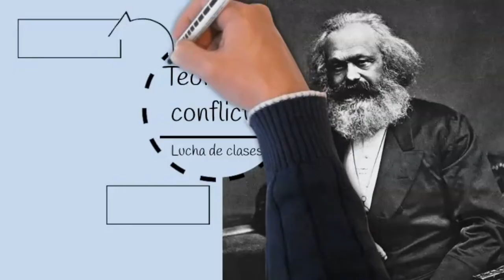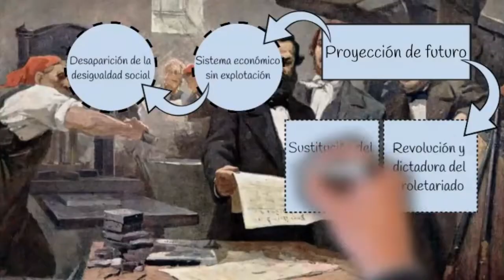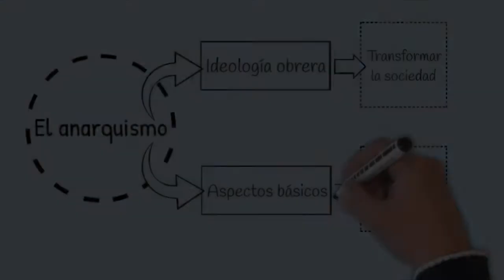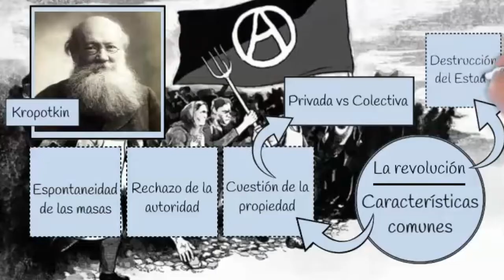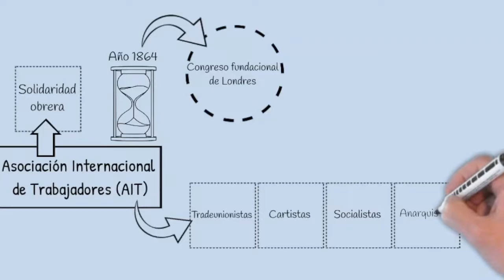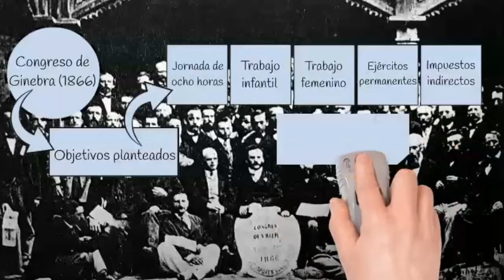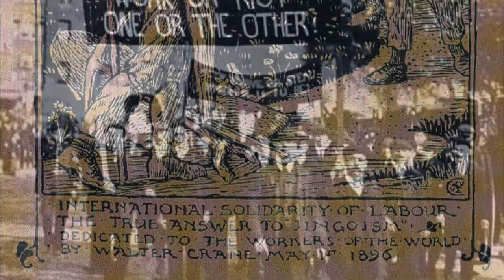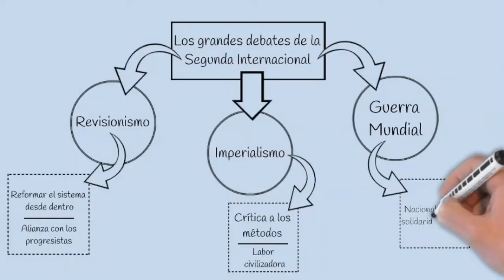🟣 El MOVIMIENTO OBRERO y las Internacionales 🧰⚒️ [MARXISMO y ANARQUISMO]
[DESCUBRE] 🔴 ¿Qué es el marxismo y en qué consiste?
                       🔴 ¿Cuál es la importancia del movimiento obrero?
                       🔴 ¿Qué es un gobierno marxista?
                       🔴 ¿Qué nos enseña el marxismo?
                       🔴 ¿Cuál es la mejor forma de gobierno para Marx?
                       🔴 ¿Cuál es la importancia del marxismo?
                       🔴 ¿Cuáles fueron los movimientos obreros de la Revolución Industrial?
                       🔴 ¿Cuál es el rol del Estado para Marx?
                       🔴 ¿Qué es la plusvalía para Marx?
                       🔴 ¿Qué es el proletariado según Karl Marx?
                       🔴 ¿Cuál es el destino del proletariado?
                       🔴 ¿Qué es el proletariado y sus características?
                       🔴 ¿Qué significa la anarquía?
                       🔴 ¿Quién es el principal ideólogo del anarquismo?
                       🔴 ¿Quién es el padre del anarquismo?
                       🔴 ¿Quién propuso el comunismo y el anarquismo?
                       🔴 ¿Qué es el anarquismo de Bakunin?
                       🔴 ¿Qué es el anarquismo y el socialismo?
                       🔴 ¿Cuándo se creó el anarquismo?
                       🔴 ¿Cómo funciona una sociedad anarquista?
                       🔴 ¿Quién gobierna en el anarquismo?
                       🔴 ¿Cuántos años duró la AIT?
                       🔴 ¿Quién fundó la Asociación internacional de Trabajo en 1864?
                       🔴 ¿Qué fue el anarcosindicalismo?
                       🔴 ¿Qué es el internacional obrera?
                       🔴 ¿Qué es la Internacional antiautoritaria?
                       🔴 ¿Dónde se fundó la Primera Internacional?
                       🔴 ¿Qué países pertenecen a la Internacional Socialista?
                       🔴 ¿Dónde se fundó la Segunda Internacional?
                       🔴 ¿Cuándo fue fundada la Segunda Internacional?
                       🔴 ¿Qué diferencia hay entre el marxismo y el anarquismo?
                       🔴 ¿Qué se entiende por socialismo científico?
                       🔴 ¿Qué es ser utópico?
                       🔴 ¿Cuál es la definición de socialismo?
                       🔴 ¿Cuáles son los principales exponentes del socialismo?

En este episodio de la serie dedicada a la Historia de 4º de ESO se explican las principales características del marxismo y el anarquismo. En ese sentido, cabe destacar también la fundación de la Primera y la Segunda Internacional Obrera, así como las disputas entre anarquistas y socialistas.

ESTRUCTURA DEL VÍDEO:

0:00. Introducción.
0:18. ¿Cuáles son las principales ideas del marxismo?
2:30. ¿Qué es el capital y la plusvalía?
3:47. La dictadura del proletariado y el comunismo.
4:48. ¿Qué es lo que propone el anarquismo?
6:03. ¿Cuáles son los principios básicos del anarquismo?
7:01. ¿Qué es el Estado para los anarquistas?
8:36. ¿Cuántas internacionales obreras hubo?
9:26. ¿Cuál es el objetivo principal de la AIT?
10:54. ¿Cuántos años duró la AIT?
12:49. ¿Qué planteo la Segunda Internacional?
14:00. Los debates internos de la Internacional.

BIBLIOGRAFÍA:

[1] Historia Contemporánea; Javier Paredes - Ariel
[2] La era de la revolución; Eric Hobsbawm - Crítica
[3] Historia 4º de ESO - Santillana
[4] Historia del Mundo Contemporáneo - Oxford